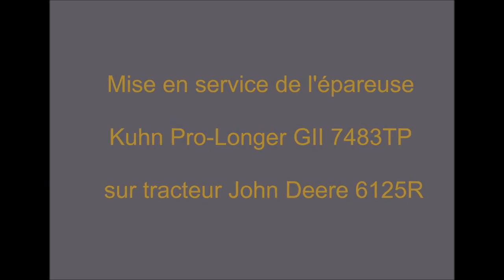Epareuse Kuhn Pro-Longer GII 7483TP sur tracteur John Deere 6125R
Mise en service de l'Epareuse Kuhn Pro-Longer GII 7483TP sur tracteur John Deere 6125R.
Nova remercie la mairie de Fos sur mer et Antoine Cherrier de la société Kuhn.
Pour plus d'informations veuillez contacter Benjamin TRAISSAC au 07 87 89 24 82